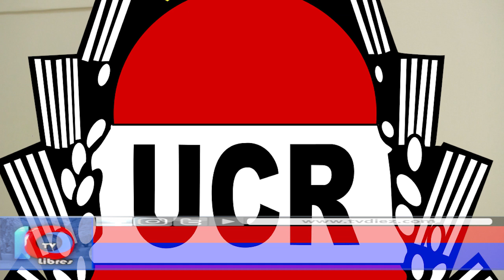VALORAR LA TRAYECTORIA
Se renovaron las autoridades de la Unión Cívica Radical en San Rafael. Su nuevo presidente, Abel Freidemberg comentó sus expectativas a desarrollar en la dirigencia partidaria.